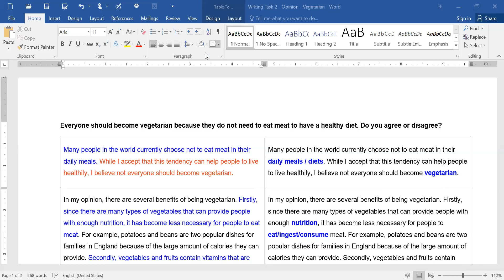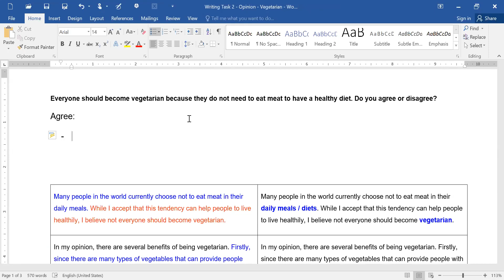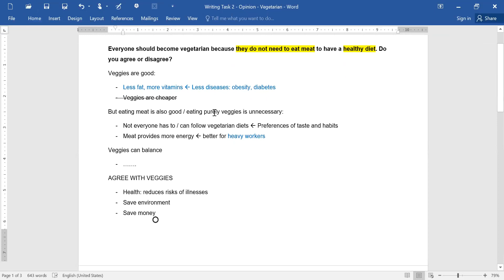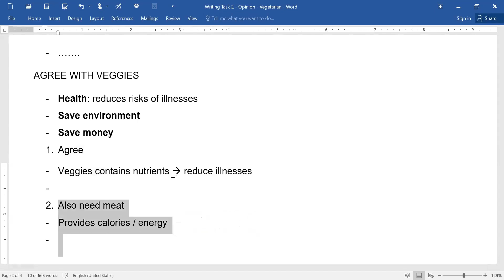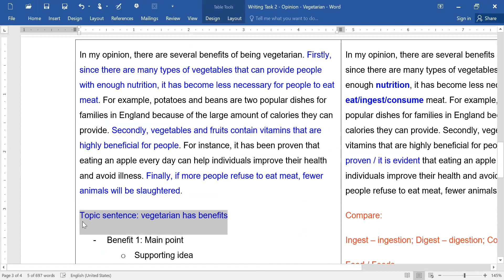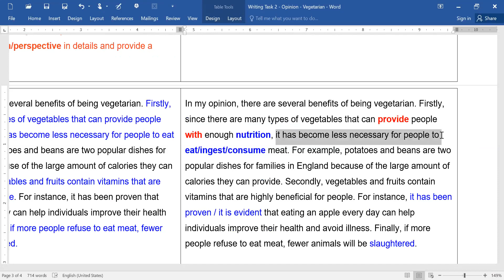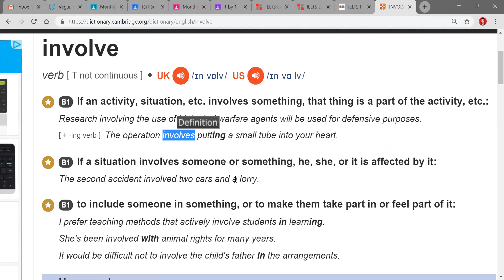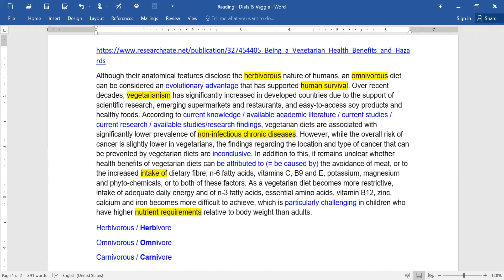Writing 22.04.2019 - Opinion - Vegetarian